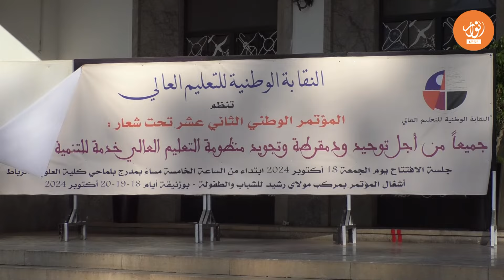مؤتمر النقابة الوطنية للتعليم العالي.. تجديد الهياكل وقضايا تهم الأساتذة وإصلاح المنظومة